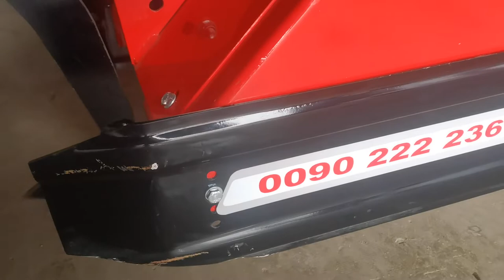Междурядная почвофреза TOSCANO - ОБЗОР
Краткий обзор междурядных почвофрез TOSCANO

Наши контакты:
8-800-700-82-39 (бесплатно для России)